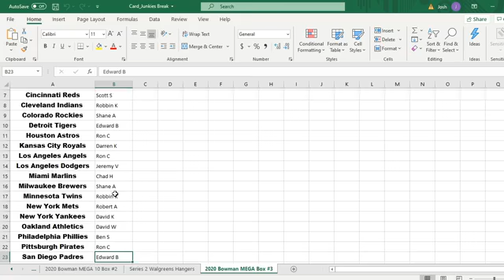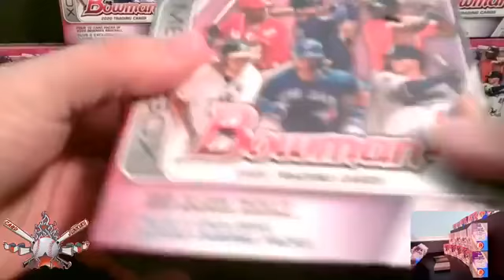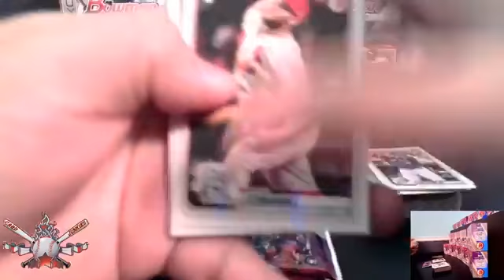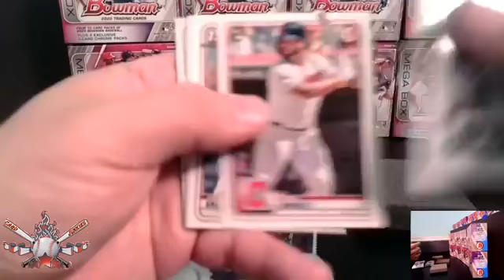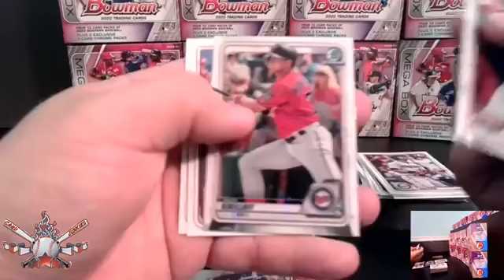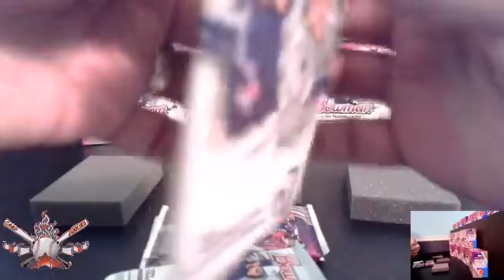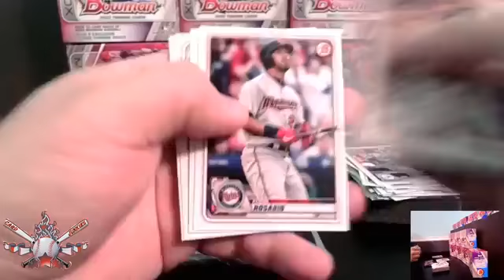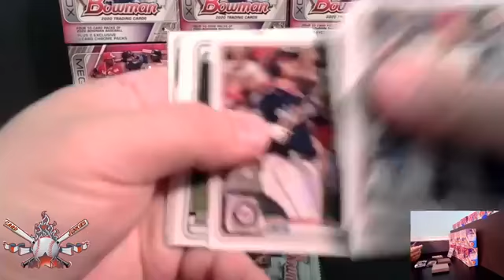2020 Bowman MEGA 10 Box Break #3 Part 1